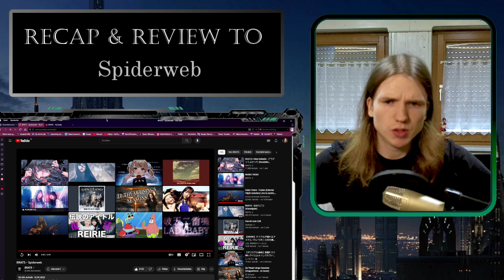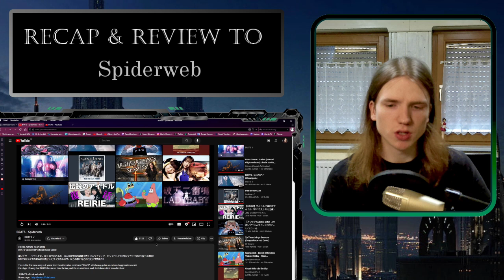BRATS - Spiderweb (Reaction) | First Time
My First Reaction to "BRATS", when you like this music show you love and support this band. Thank you
                    🔽 Here can you find me 🔽